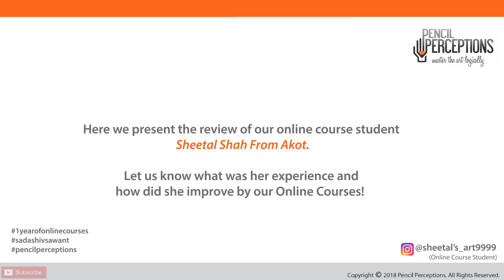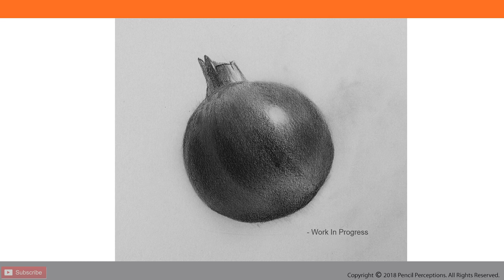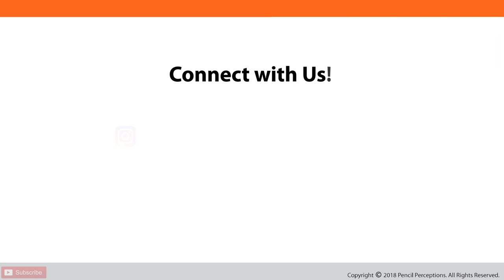Online Course Student | Online Portrait Sketching Course | Student Review | Pencil Perceptions